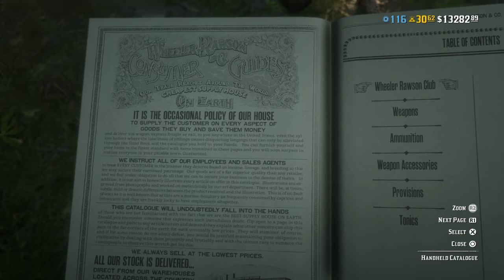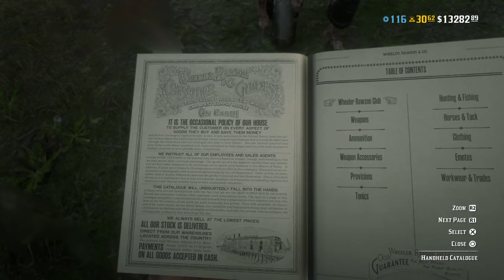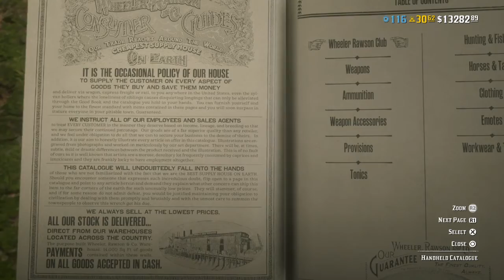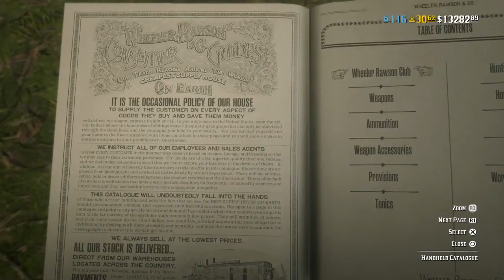(StoryTime) Once Upon A Time There Was A...